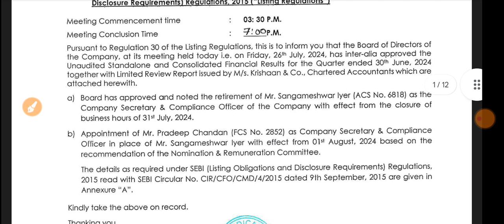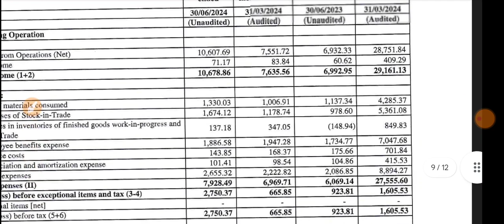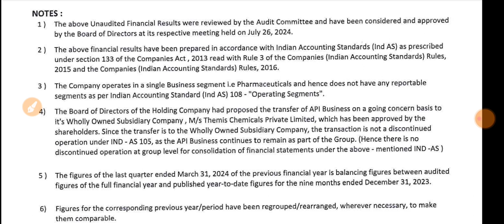Themis Medicare Q1 Results 2024 🔴 Themis Medicare Result 🔴 Themis Medicare Share Latest News